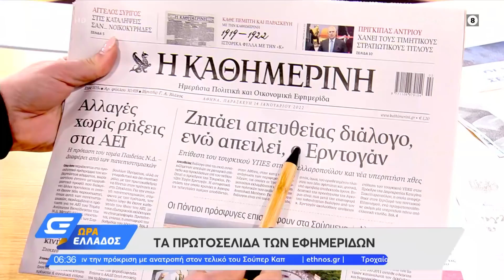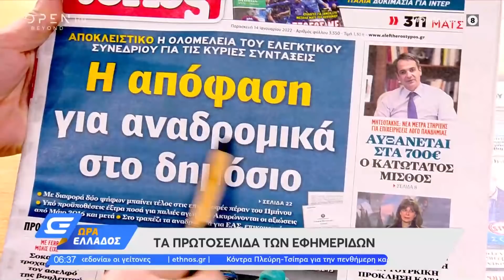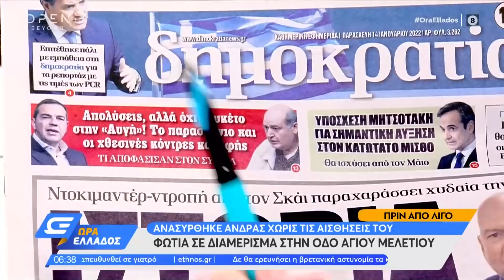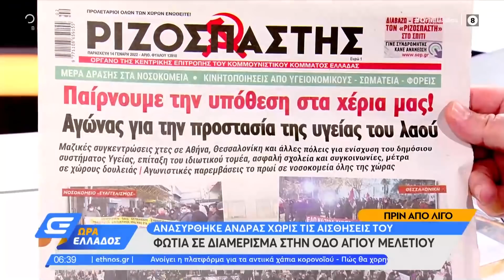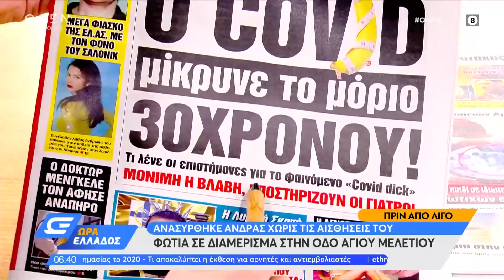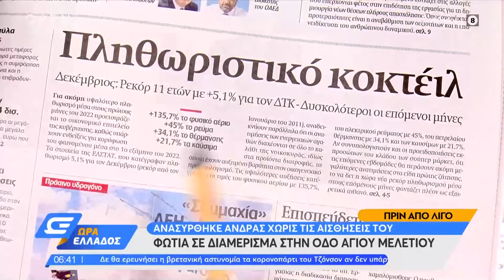Εφημερίδες 14/01/2022: Τα πρωτοσέλιδα | Ώρα Ελλάδος | OPEN TV